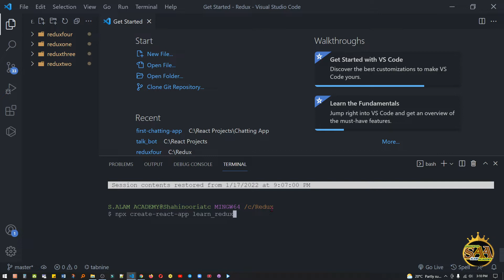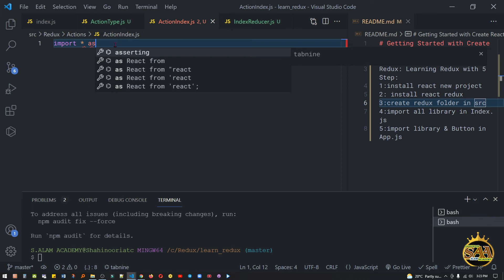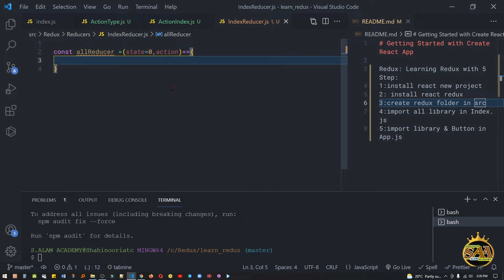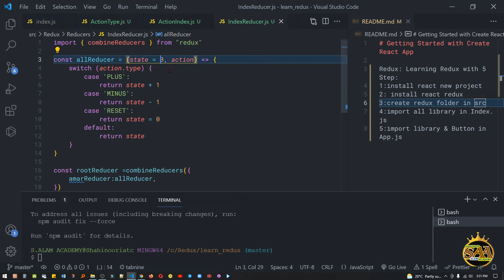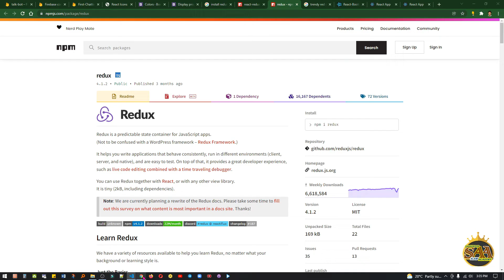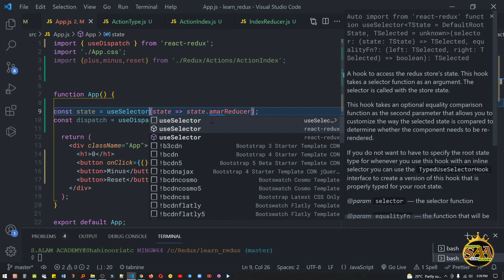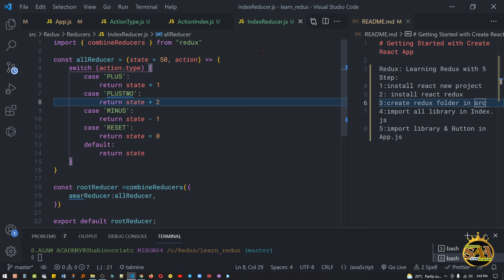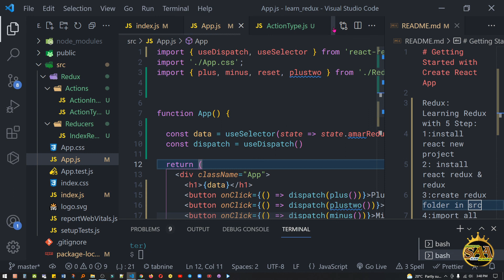Basic Redux In 30 Minute | Redux Core Concept | Redux in Bangla | React Redux